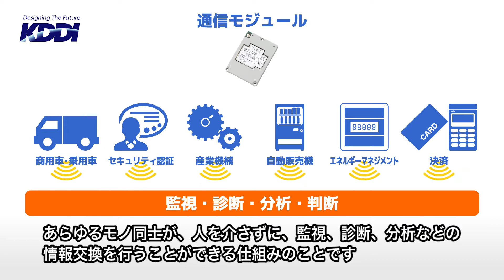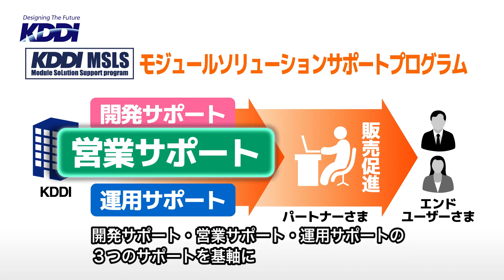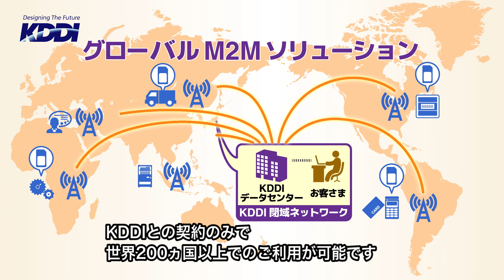KDDIの「M2Mソリューション」は、お客さまのM2Mに対する様々なニーズにお応えし、業務の効率化や新規ビジネス創出をサポートします。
M2Mとはさまざまな製品に通信モジュールを組み込むことで、家電や自動車、電子機器など、あらゆるモノ同士が、人を介さずに情報交換を行うことができる仕組みのことです。KDDIのM2Mソリューションでは、お客様の様々なご要望にお応えし、業務の効率化や新規ビジネス創出をサポートします。